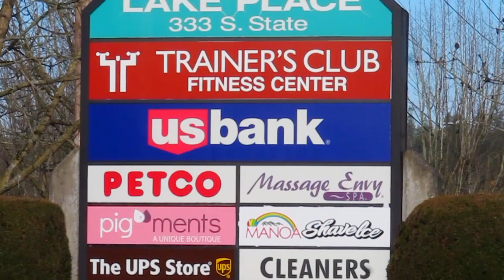Support Your Lake Oswego Businesses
2021 is a time for us to renew, recover and rebuild our local community and support local businesses that make Lake Oswego thrive. LO Mayor Joe Buck, LO Chamber of Commerce President Christopher Boyer, and our local businesses are asking for your help! Join us in uplifting our community, and committing to support and shop local year-round!